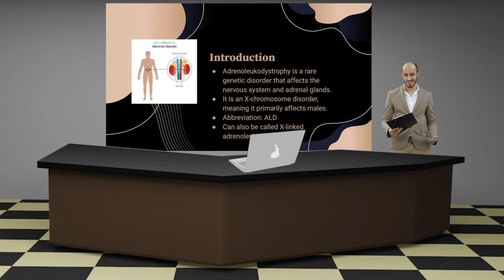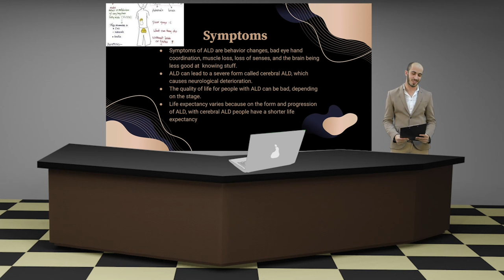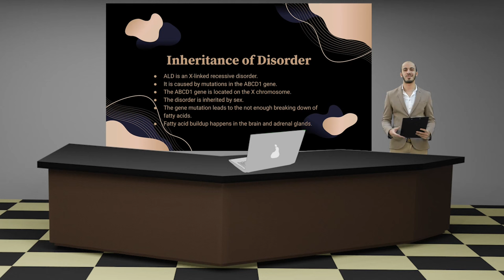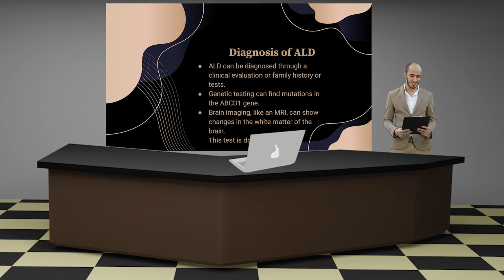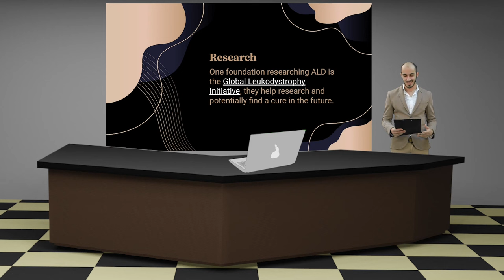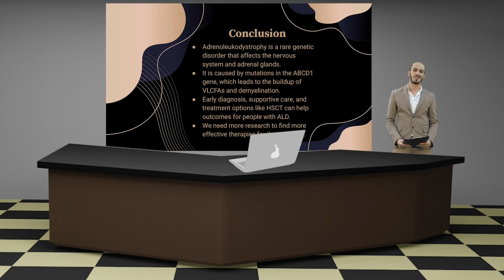Adrenoleukodystrophy Lecture Series • Ft. Mr Babcock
ai mr babcock science project
Partner: Blake